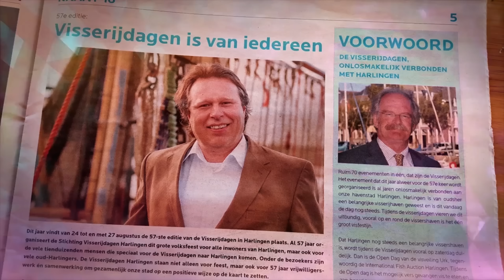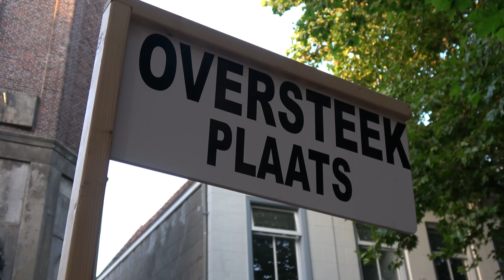2016 PP HMS Visserijdagen Wielerronde Harlingen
Na veel jaren weer een wielerronde op 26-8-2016 in Harlingen. Een mooi parcours door de Harlinger binnenstad. Een sfeerimpressie.